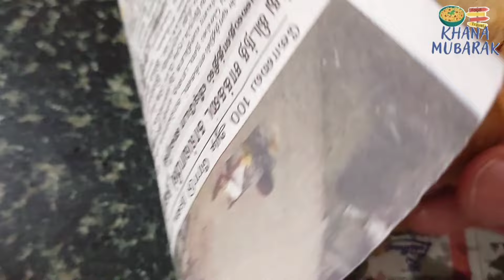Shivaji Nagar Bus Stand Best Street Food Bangalore SAVERA TEA CENTRE Bengaluru SHOP | Khana Mubarak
Shivaji Nagar Bangalore street food Savera Tea centre Samosa Pyaaz samosa and chai in bangalore shivajinagar food street

We visited savera tea centre in shivaji nagar bangalore to taste one of the best chai in bangalore, khajoor and samosa was good, the chai was perfect.